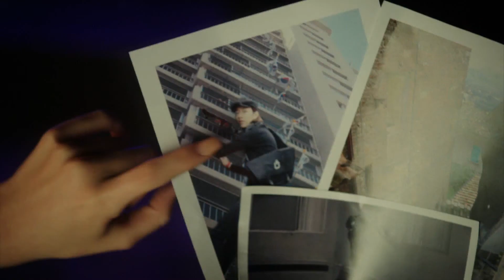4MINUTE포미닛 Heart to Heart 1080p